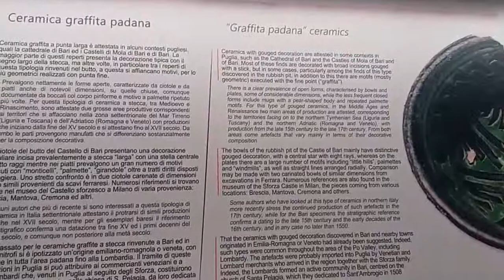TRAVEL VLOG - BARI ITALY preview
A short preview of our vacation in Bari